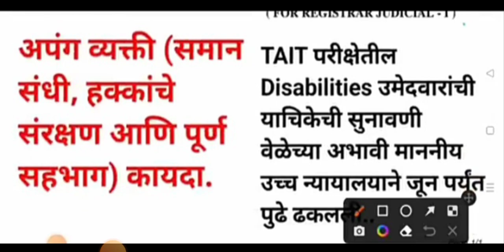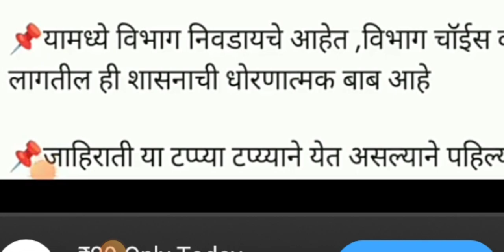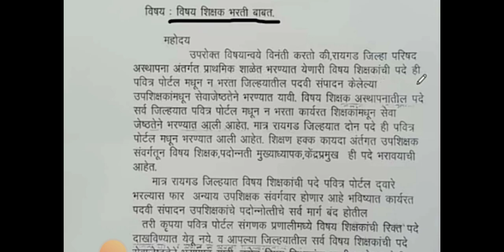TAIT Exam 2023 | tait result update | अभियोग्यता चाचणी 2023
TAIT Exam 2023 | tait result update | अभियोग्यता चाचणी 2023 taitresult taitexam2023 #tait

TAIT Exam 2023 | tait result update 2023 | अभियोग्यता चाचणी 2023

TAIT Exam 2023 | tait result date 2023 | tait exam update अभियोग्यता चाचणी 2023

TAIT Exam 2023 | tait exam 2023 update | अभियोग्यता चाचणी 2023

TAIT Exam 2023 | tait exam 2023 date | अभियोग्यता चाचणी 2023